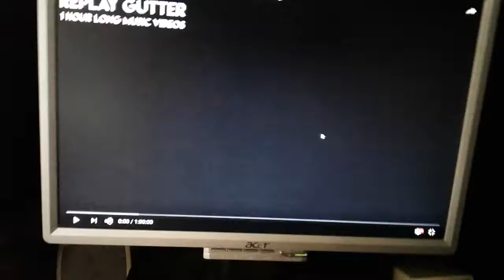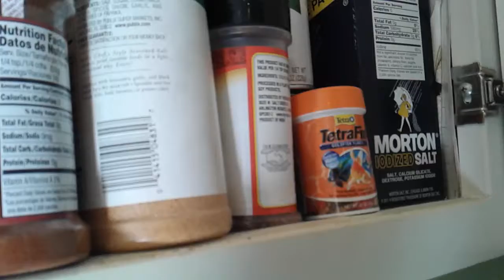What does my fish like to do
Fun 5 kids